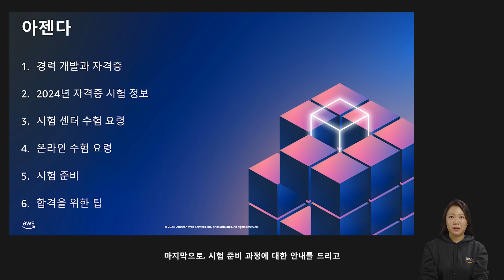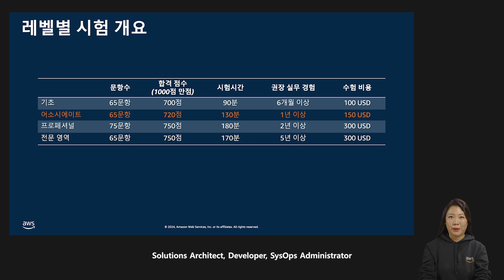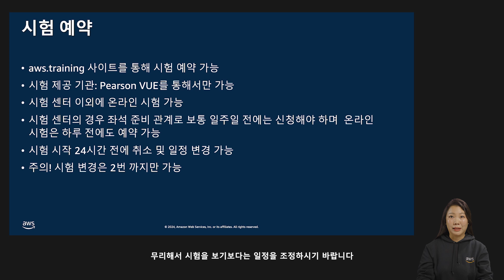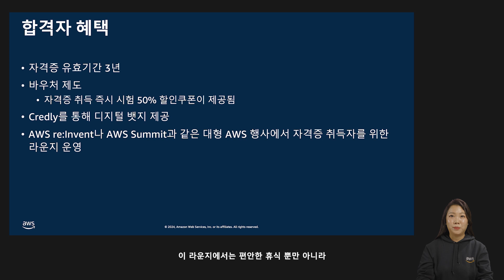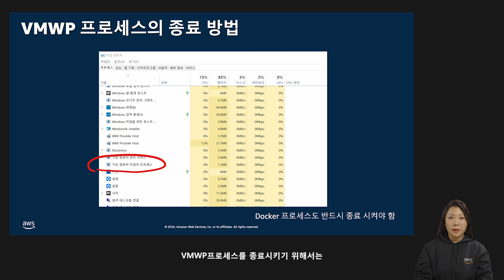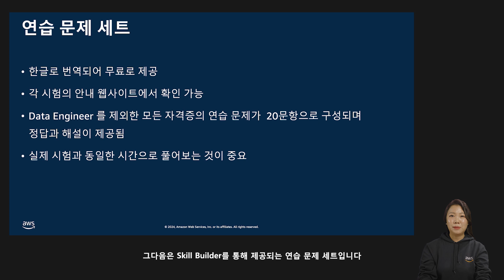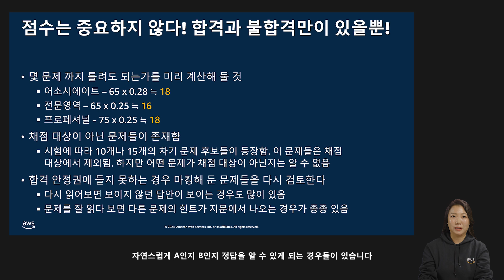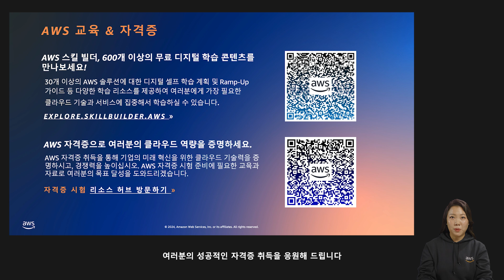클라우드 경력 개발을 위한 AWS 자격증 꿀팁: 2024년 업데이트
본 강연에서는 AWS 클라우드 자격증에 대한 소개와 준비 팁을 소개해 드립니다. 시험을 접수하고 준비하는 과정부터 자격증 취득을 위한 꿀팁과 무료 디지털 교육 과정 소개까지 비법을 전달해 드립니다.

발표자 :
홍은미, 테크니컬 딜리버리 매니저, AWS